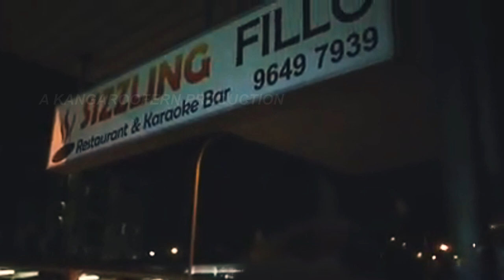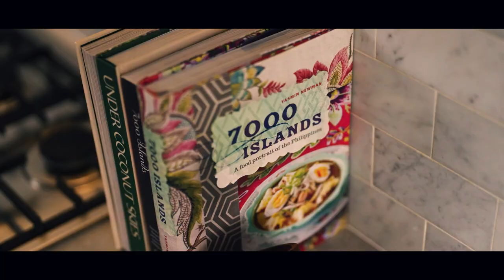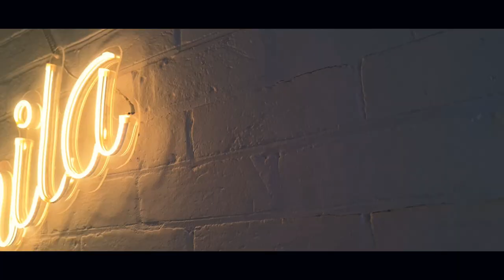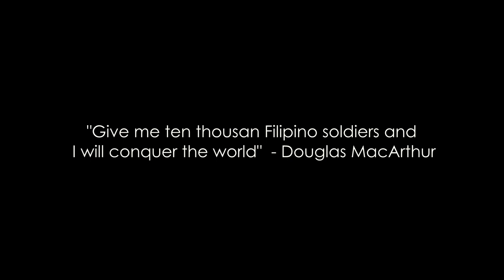Why is Filipino food Unique ?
Welcome to  State of Mined Season 2

On the first episode of Season 2, we talk to some of the best Filipino chefs in Australia about what makes Filipino food truly unique and why it continues to appeal to both local and international food lovers.

From the well-known adobo, which is made with soy sauce, vinegar, garlic, and peppercorns, to the hearty and spicy bicol express, which uses chillies, pork belly, and coconut milk to bring out the flavour of the chillies. Through interesting conversations, our guests taught us about the different ingredients, cooking methods, and regional specialities that make Filipino food so unique.

Whether you're a Filipino who wants a taste of home or a food lover who wants to try new things, you'll find what you're looking for here.

Special  Thanks to :
►First Sec. Philippines Embasst Canberra Ms. Corina Reyes
►Australia Philippines Business Council for A taste of the Philippines video series.
► Ms. Anna Manlulo , Founder Filipino Food Movement Australia
►Chef Nina Cruz of Sizzling Fillo
►Chef Fhred Batalona of Brgy Pop UP resto
►Chef Antonion Lim of Soul Fusion House
►Chef Yasmin Newman and the Team
► FIlipino Food Movement Australia
► Fecs Ladao of Fexi Buns
► Chef Cherissq FIlamor of Manila Restaurant

🚀  TOOLS AND SERVICES I RECOMMEND:

🎥 My favourite tagging, channel growth, and management tool for YouTubers

📼 OUR PODCAST APPS ARE USING

Suite 533 Shop 2016 219 Montague Road SOUTH AUSTRALIA 5098 AUSTRALIA

📢 If you enjoyed this video help others enjoy it by adding captions in your native language

 ☯ SHARING IS CARING ☯ Share this episode on Instagram, Facebook, Twitter, Pinterest

Once again THANK YOU so much for carving out the time to hear what was shared on today’s podcast. Don’t forget there’s a free podcast course waiting for you over

Also if you found it helpful then PLEASE share it with someone else, just simply share with them the link or post it on their Facebook wall and say check this out.